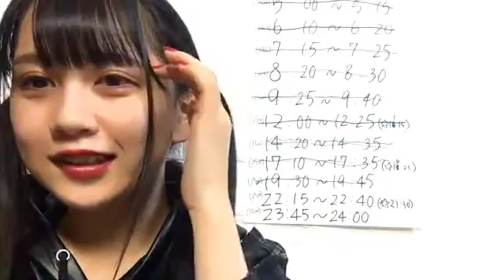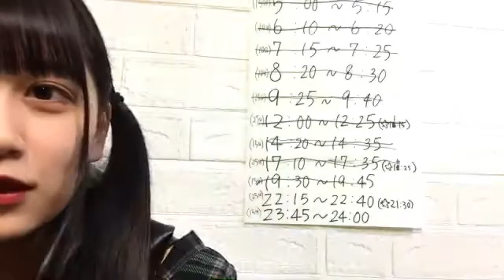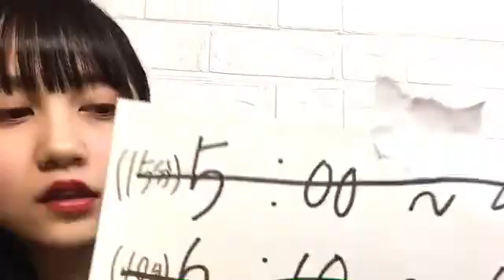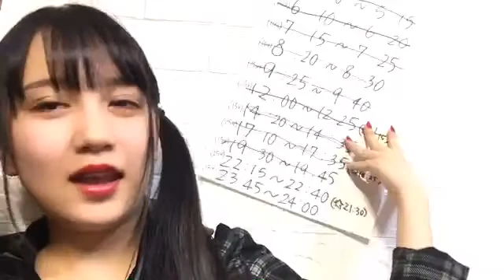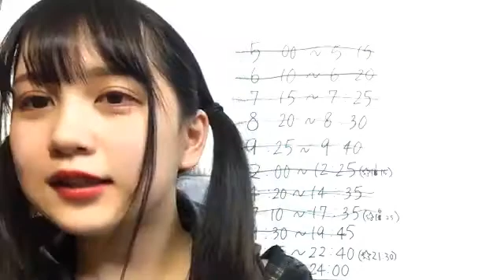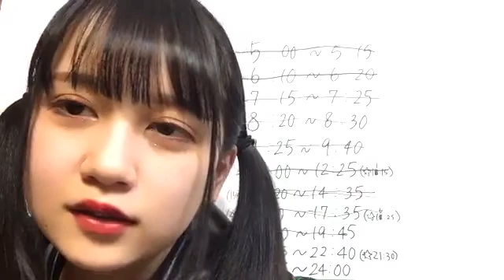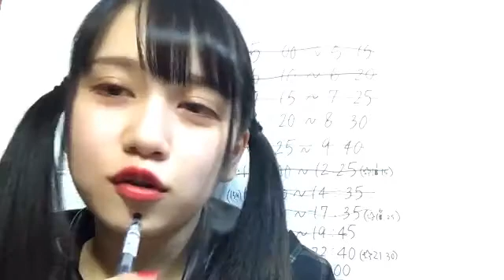2020年04月25日22時16分45秒 赤堀 君江（SKE48 チームS）